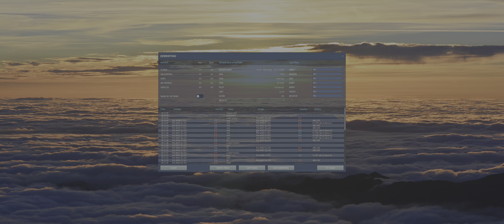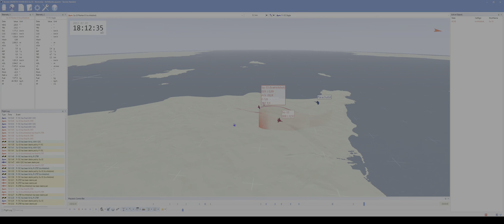DCS World - Su-33 - 4v4 BVR F-15C (incl. TacView)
This is the "default" mission; pretty damn hard, as those multiple Aim-120 from the enemies are swatting your group down pretty easily.

There's but two ways to do this:
1) fly very high and fast and hot, no ecm and be the "distraction", so the enemy shoots at you, which means your buddies can attack them.
You don't even have to shoot a missile; you are just here to defend and distract.

2) go low (1-2 km), close in cranking, pup up: this will close the distance between the Aim-120 and the R-27ER and might lead the enemy to defend, which you then can pursue.

00:00 Fighting: 4* F-15C
03:26 Tacview